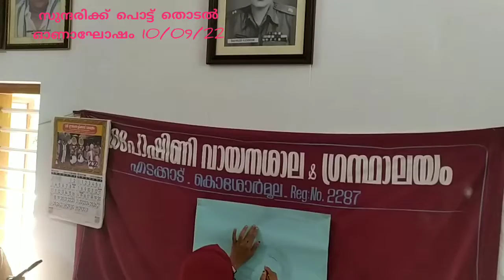ഓണാഘോഷം 2022.... 10/09/22 ദേശപോഷിണി....Desaposhini Vayanasala......🥁🥁🥁🥁